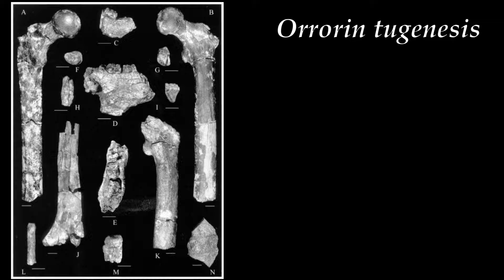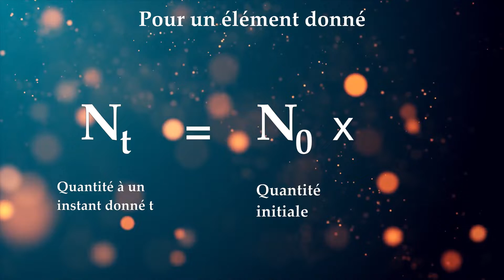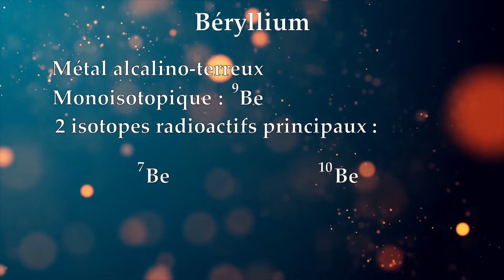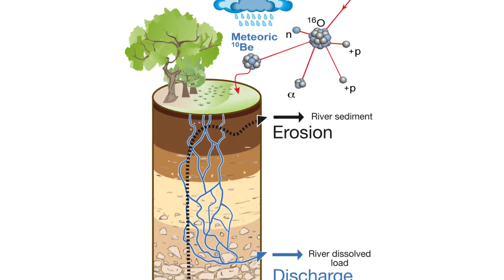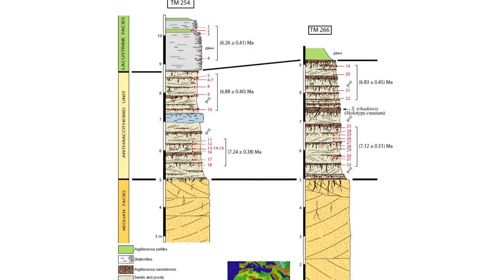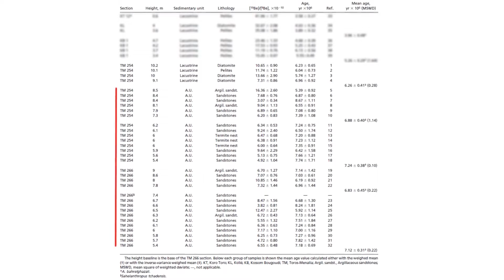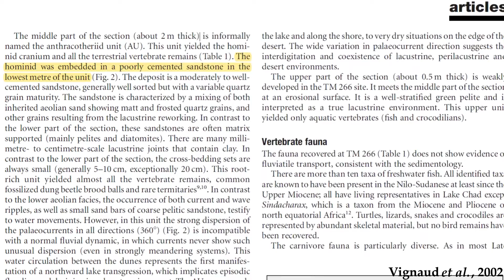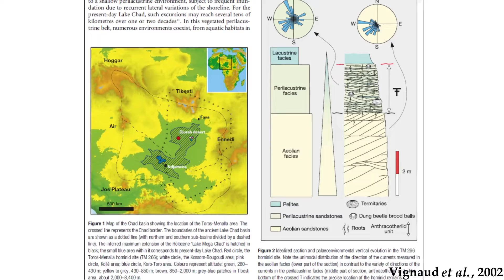L'âge du premier Homme ? // Toumaï et la datation au béryllium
Dans cet épisode on va s'intéresser à la datation radiochronologique de Sahelanthropus tchadensis, et en particulier d'un crâne, Toumaï, à l'aide des isotopes du béryllium. Et vous le verrez, certains aspects liés à la découverte du crâne sont sujet à débat...

Ecriture / Réalisation / Présentation
Gauthier Delplace

Cadrage
Ellie Mason

Remerciements
Agathe Delplace

Ressources bibliographiques :
Beauvilain, A. (2008). The contexts of discovery of Australopithecus bahrelghazali (Abel) and of Sahelanthropus tchadensis (Toumaï) : Unearthed, embedded in sandstone, or surface collected? South African Journal of Science, 104(5‑6), 165‑168.

Beauvilain, A., & Watté, J.-P. (2009). Was Toumaï (Sahelanthropus tchadensis) buried ? Anthropologie (1962-), 47(1/2), 1‑6.

Bourles, D., et al. (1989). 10Be and 9Be in marine sediments and their potential for dating. Geochimica et Cosmochimica Acta, 53(2), 443‑452.

Brunet, M., et al. (2004). « Toumaï », Miocène supérieur du Tchad, le nouveau doyen du rameau humain. Comptes Rendus Palevol, 3(4), 277‑285.

Brunet, M., et al. (2002). A new hominid from the Upper Miocene of Chad, Central Africa. Nature, 418(6894), 145‑151.

Lebatard, A.-E., et al. (2008). Cosmogenic nuclide dating of Sahelanthropus tchadensis and Australopithecus bahrelghazali : Mio-Pliocene hominids from Chad. Proceedings of the National Academy of Sciences, 105(9), 3226‑3231.

Senut, B., et al. (2001). First hominid from the Miocene (Lukeino Formation, Kenya). Comptes Rendus de l’Académie Des Sciences - Series IIA - Earth and Planetary Science, 332(2), 137‑144.

Vignaud, P., et al. (2002). Geology and palaeontology of the Upper Miocene Toros-Menalla hominid locality, Chad. Nature, 418(6894), 152‑155.

von Blanckenburg, F., et al. (2012). Earth surface erosion and weathering from the 10Be (meteoric)/9Be ratio. Earth and Planetary Science Letters, 351‑352, 295‑305.

(pour l'extraction du Be, voir ci-dessus Bourles et al., 1989)

Flux de Be : Modifié d’après von Blanckenburg et al., 2012.
Brice de Nice, 2005, réalisé par James Huth
Les tontons flingues, 1963, réalisé par Georges Lautner
Retour vers le futur, 1985, réalisé par Robert Zemeckis
La tête au carré, France Inter, Emission du 2 février 2018 par Alex Villard